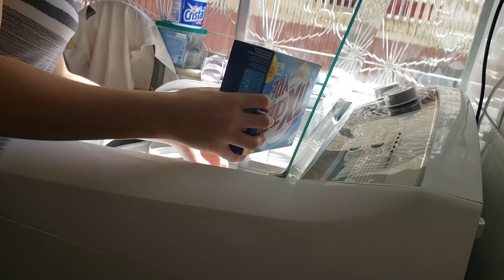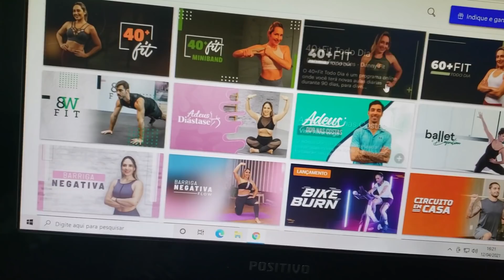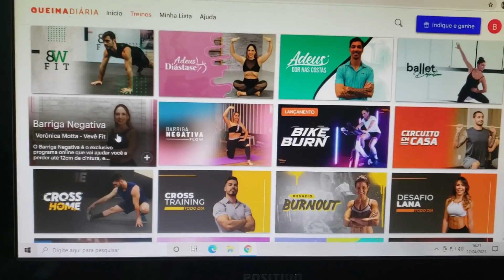VLOG: ELA TEVE ALERGIA + NOSSA ROTINA DIÁRIA - COMPRINHAS E MAIS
Fico muito feliz em te ter por aqui. Sua presença é muito especial para mim. Não esqueça de se inscrever para fazer parte da nossa família 🥰

BRENDA DE LIMA DA SILVA
CAIXA POSTAL:72944
CEP 21011971

💟LOJA ONDE COMPREI AS BOLINHAS: Confira essa loja no Shopee! dobincobrinquedos